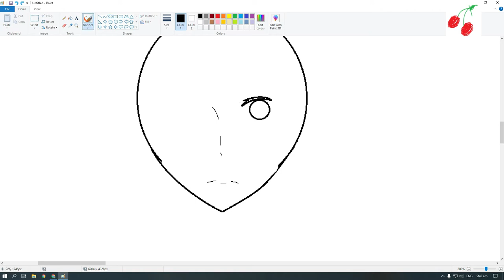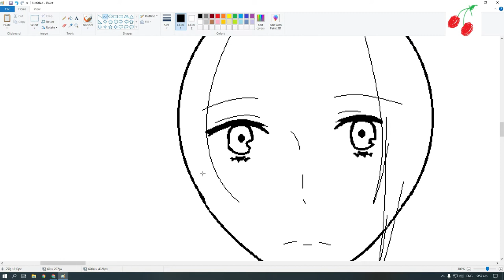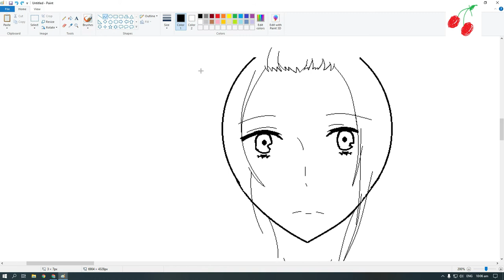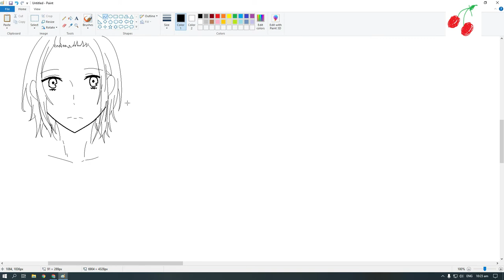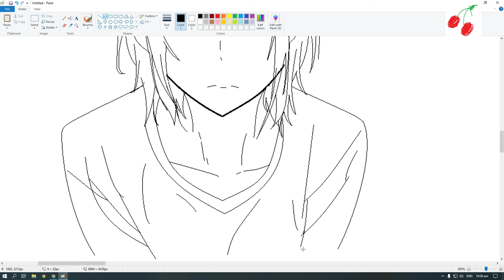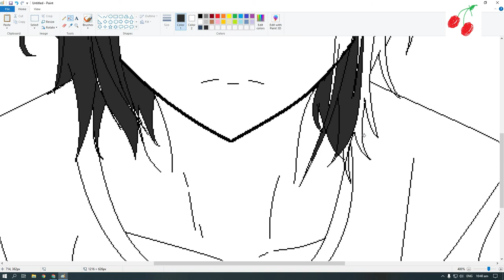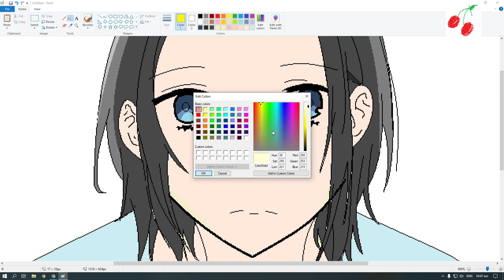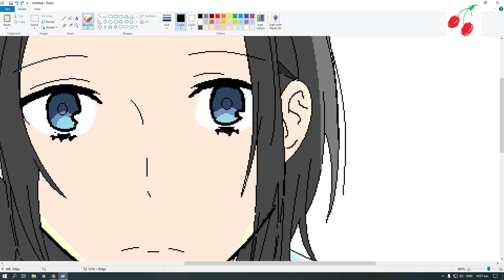MSPAINT-Miyamura kun from anime HORIMIYA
I draw using mouse from paint :)) hope you like it!